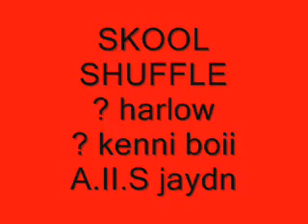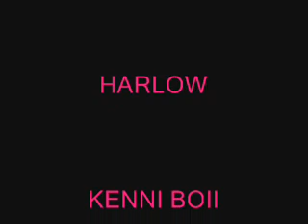school shuffle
koromatua school